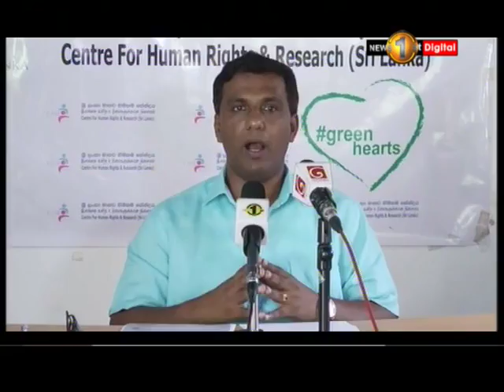News 1st: Kabir Hashim's involvement in the Bond Scam exposed